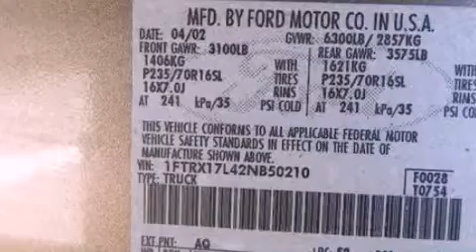2002 Ford F-150 DeSoto TX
We have been honored to serve the DeSoto TX area , we promise that your experience at our dealership will exceed your expectations !

 Year : 2002
 Make : Ford
 Model : F-150
 Engine : 5.4L V8 16V MPFI SOHC
 Trans . : 4-SPEED AUTOMATIC
 Exterior : ARIZONA BEIGE METALLIC
 Miles : 80,099

 Stock : 32190B